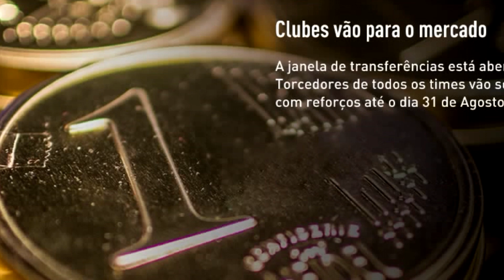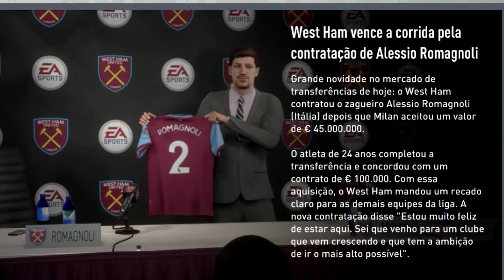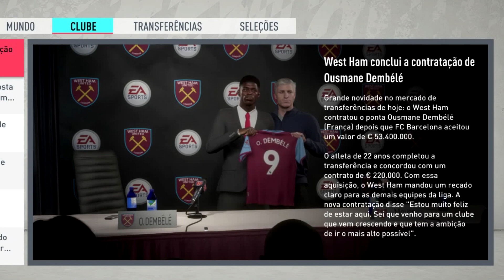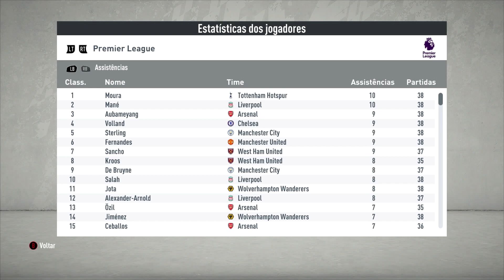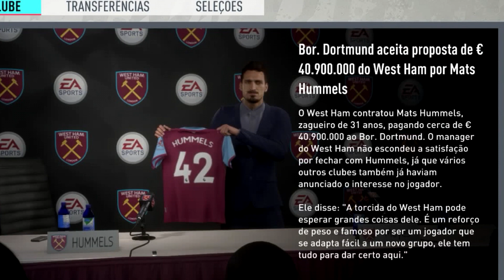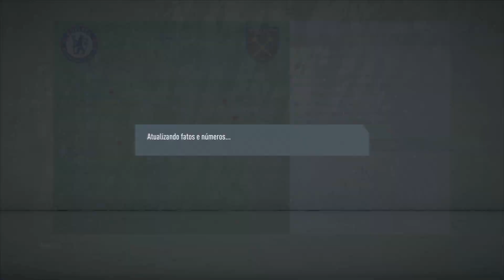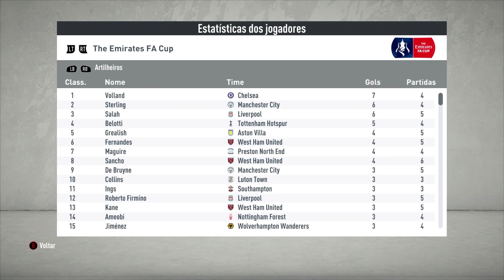Investindo 1 BILHÃO de EUROS no WEST HAM!!! | FIFA 20